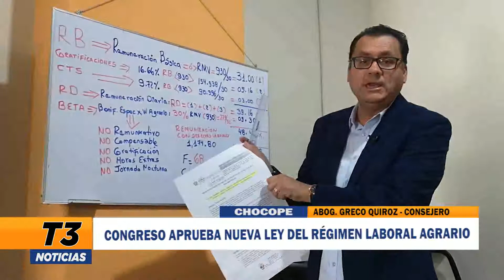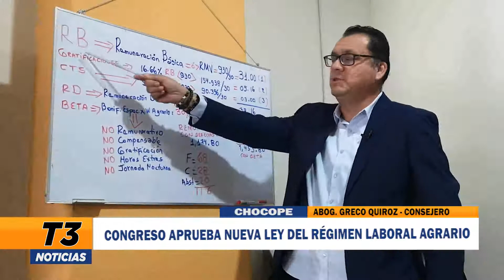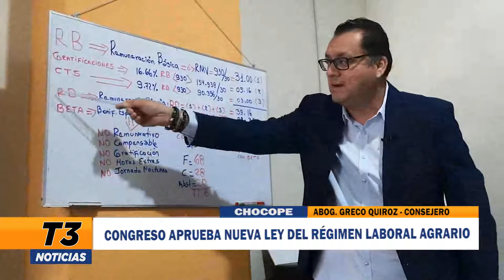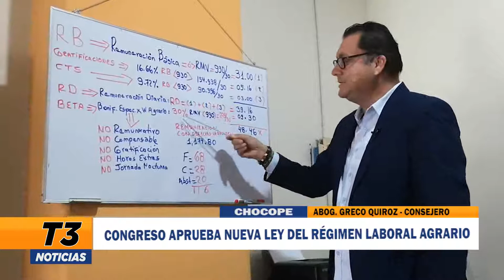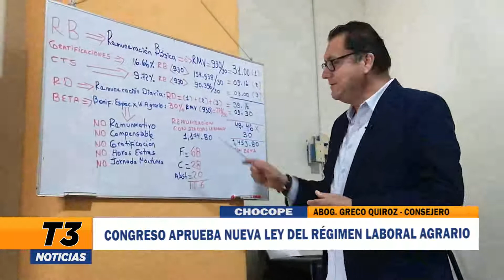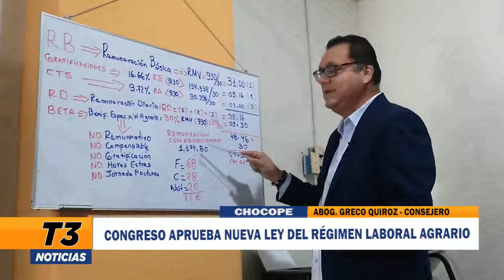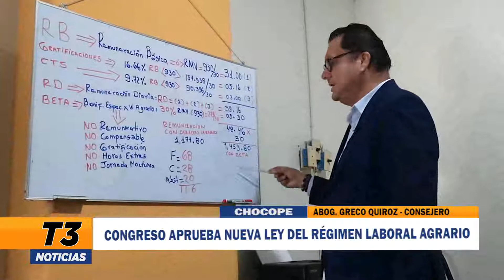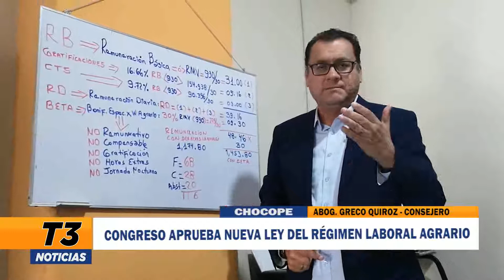CHOCOPE: CONGRESO APRUEBA NUEVA LEY DE RÉGIMEN LABORAL AGRARIO.